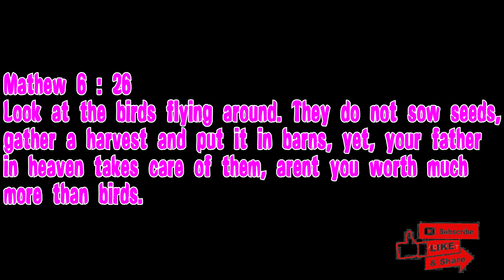Mathew 6:26 - Badger Levite ft Naff Kenya.